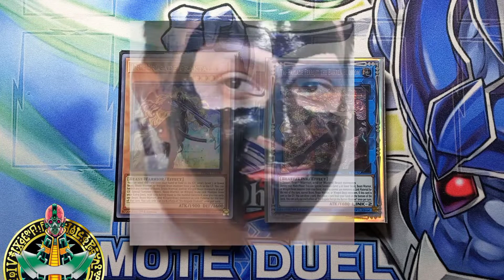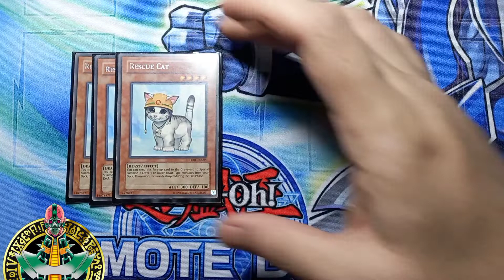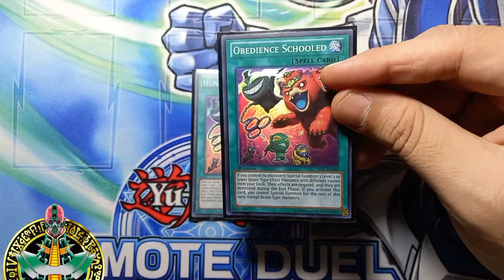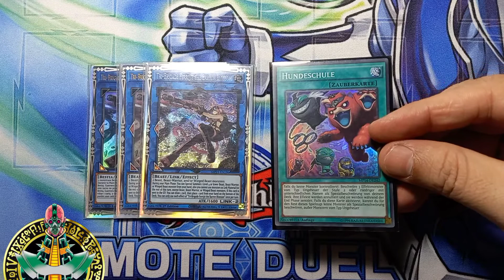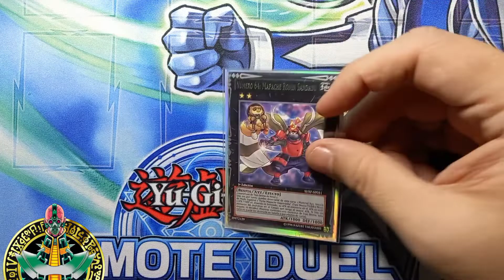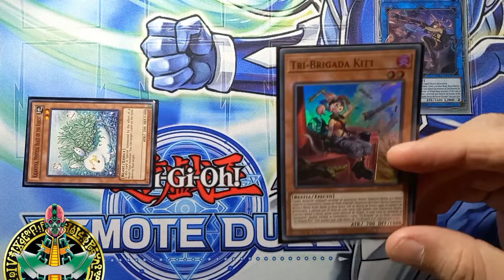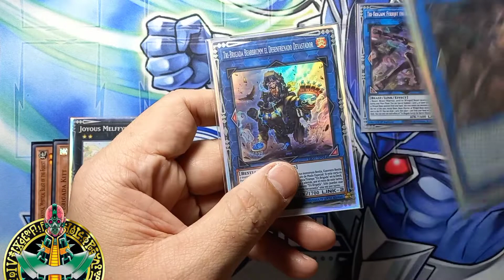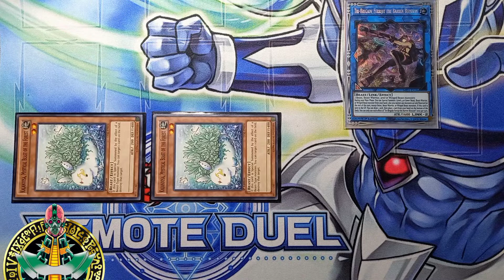Yu-Gi-Oh! - Low Cost Tribrigade Melffy Deck Profile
Nuevo vídeo Yu-Gi-Oh! - Low Cost Tribrigade Melffy Deck Profile
Deck competitivo Tribrigade con cartas Melffy, este deck no lleva cartas muy costosas y se reemplazo por otras opciones mas económicas.
El deck esta jugable y lo bueno es que todo salio reimpreso en la megatin 2021.
Si tienen sugerencias, no duden escribir en la sección de comentarios para mejorar el deck y los vídeos en si.